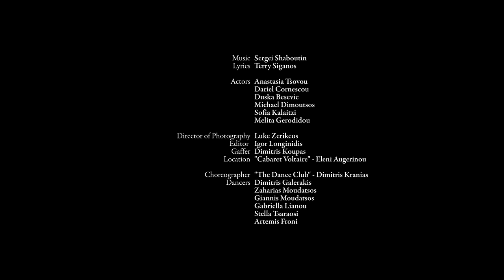Tatiana - So much like you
I'm So Much Like You   | Official Video Clip
Lyrics: Terry Siganos
Actors:
Anastasia Tsovou
Dariel Cornescou
Duska Besevic
Michael Dimoutsos
Sofia Kalaitzi
Melita Gerodidou
Director of Photography: Luke Zerikeos
Editor: Igor Longinidis
Gaffer: Dimitris Koupas
Location: "Cabaret Voltaire" - Eleni Augerinou
Choreographer "The Dance Club" - Dimitris Kranias
Dancers:
Dimitris Galerakis
Zaharias Moudatsos
Giannis Moudatsos
Gabriella Lianou
Stella Tsaraosi
Artemis Froni